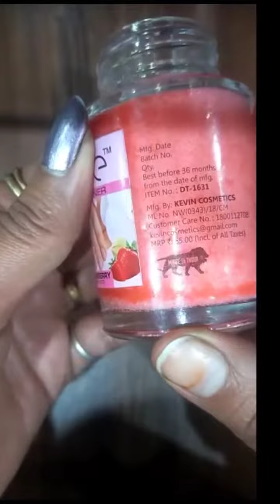Nail paint removing made easy | Now remove Nail Paint in 5 seconds | Radhika Makeovers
Nail paint removing made easy | Now remove Nail Paint in 5 seconds

Recent videos -